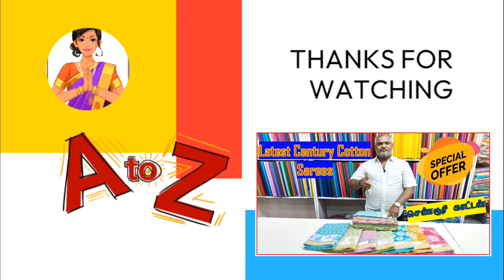Latest Century Cotton Sarees | SUMMER SPECIAL OFFER | Nataraja Store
Sarees Details
Sarees Name: Latest Century Cotton Sarees
Saree length: 6.20 Meters
Blouse piece:  1 Meter
Wash: Normal wash
Sarees colors: 15 sarees
Price: Rs. 430/-

Address:
Nataraja Stores
92  Amman Sannathi
Madurai – 625001